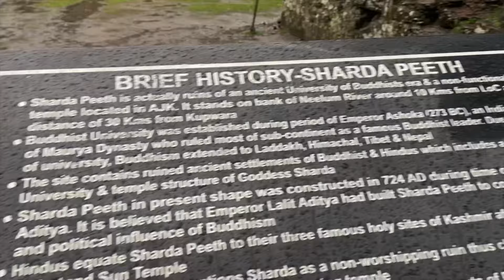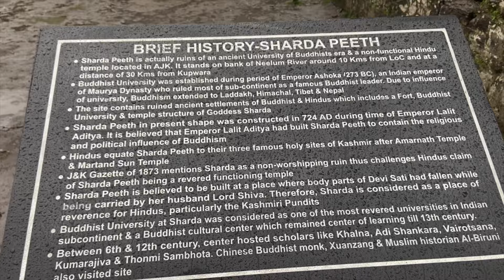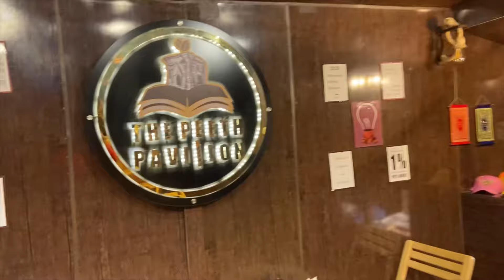SHARDA NEELAM VALLEY | PART 4 | AZAD KASHMIR